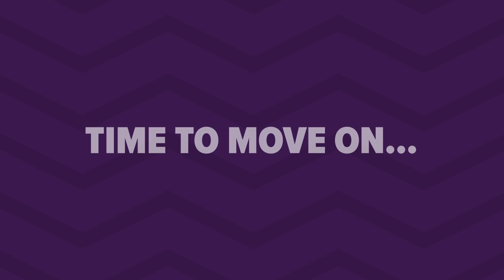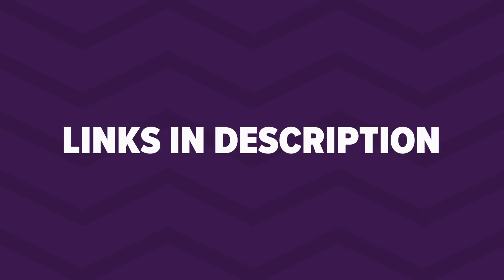Top 20 Arabic Songs of Week 52, 2020 أفضل 20 أغنية عربية لهذا الأسبوع 🔥🎶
Check out this week's most viewed Arabic songs on YouTube featuring Djalil Palermo, Tamer Hosny, Ali Jassim, Adham Nabulsi, Narin, Hamza Namira, Youness & many more!

The ranking of this Arabic music chart is based on the amount of YouTube views a video got during the last 7 days. We also look at which Arabic songs are trending on YouTube in the various Arabic countries. If a song for example is trending in more than just one country it has a bigger chance to get into the chart.